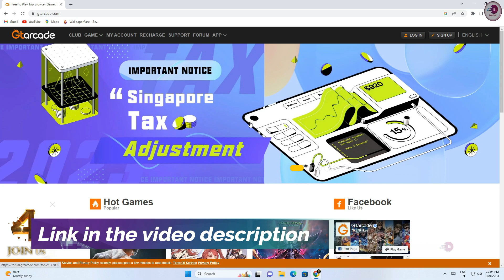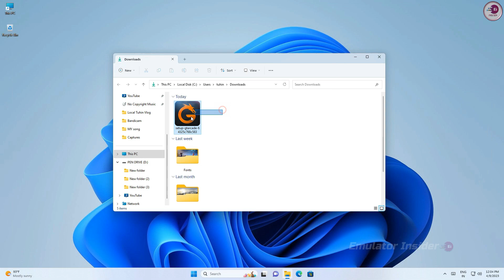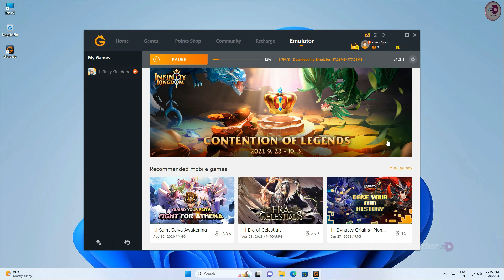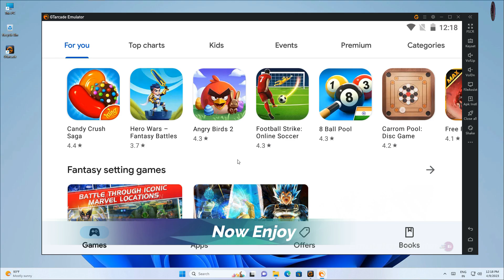GTarcade Emulator Latest Version Download For Low end PC v2023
GTarcade emulator latest version download, gtarcade emulator free fire, gtarcade emulator v2023

• ANTI-PIRACY WARNING.